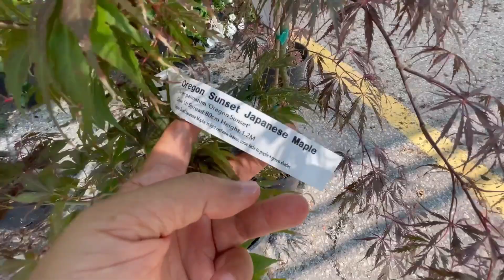七月底还在坚持的季节性小花店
地址：17255 Leslie St, Newmarket, ON L3Y 8E4